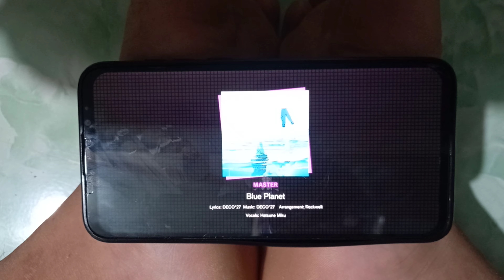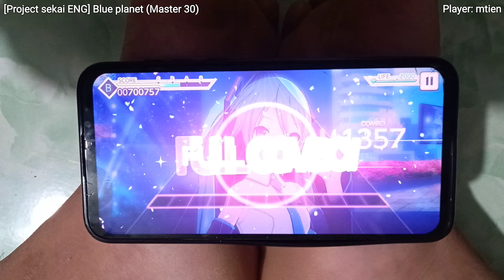[For Miku Birthday❤🎉 | Project sekai ENG] Blue Planet (Master 30) FULL COMBO!!!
I know im kinda late but whatever, HBD Miku❤🎉

Game: Project sekai ENG
Song: Blue Planet
Artist: DECO*27
Difficult: Master 30
Player: mtien